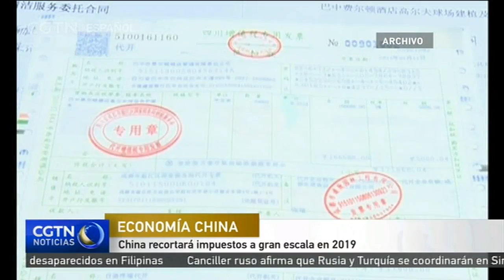China recortará impuestos a gran escala en 2019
China reducirá los impuestos y las tasas en mayor grado el próximo año, según ha informado el ministro de Hacienda de China, Liu Kun.